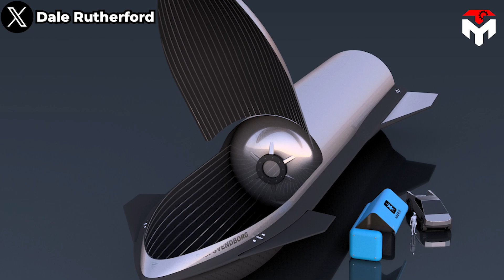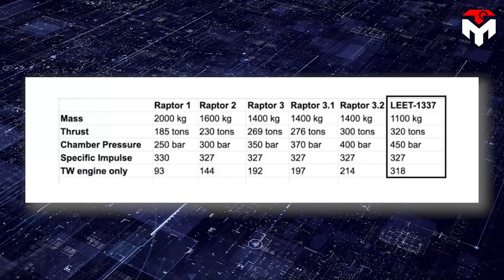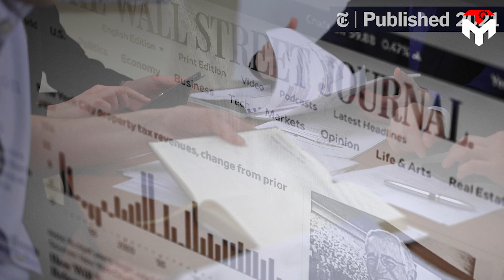SpaceX just revealed new cargo Starship is better than you think...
SpaceX just revealed new cargo Starship to change everything...

When it comes to the attributes needed for a new mode of transportation. Elon Musk shared that it would be something that goes three or four times faster than a sort of bullet train, never crashes, and is immune to weather.
To make this come true, in 2013 he proposed the idea of Hyperloop which is a ground transportation system for passengers and cargo with a speed of 760 miles per hour.
To date, the project has made certain progress and this motivates him towards another goal in the sky.
It's about creating a global cargo transport using the powerful Starship spacecraft that his company SpaceX is developing and testing!
This concept promises to change everything!